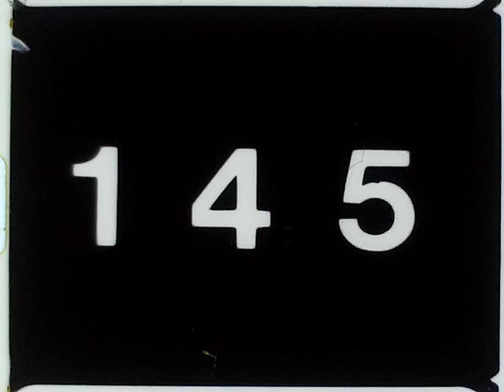Original Super 8 Movie Intro from the 1970s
Scanned with reflecta Film Scanner Super 8 – Normal 8.